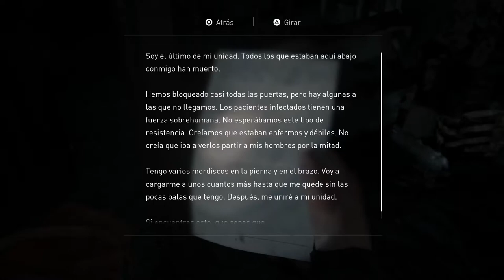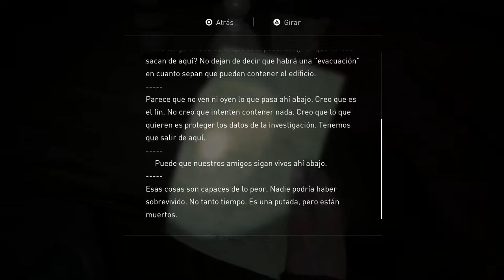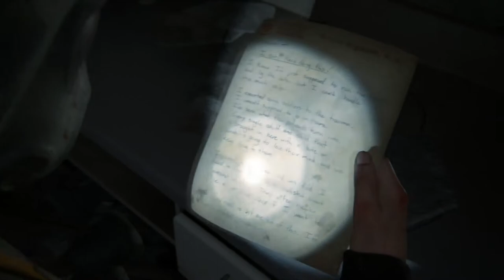THE LAST OF US II | WALKTHROUGH | ABOMINACIÓN #29